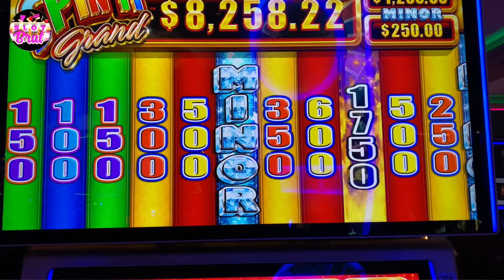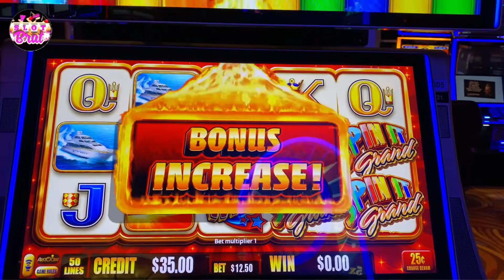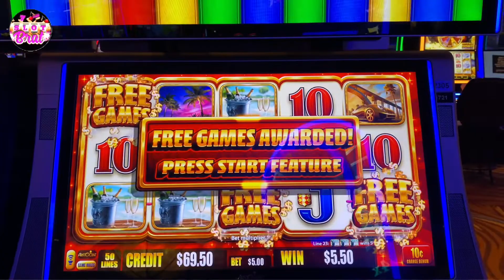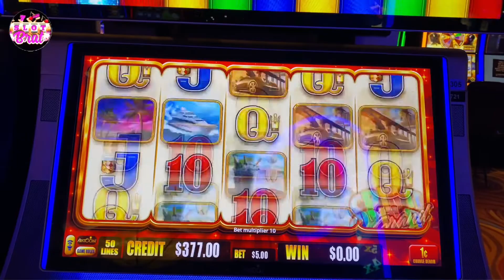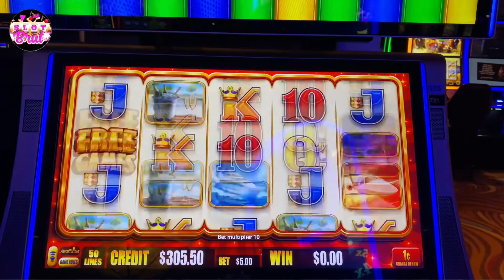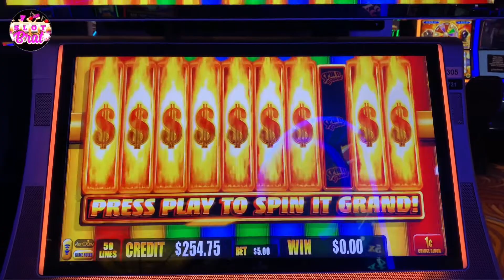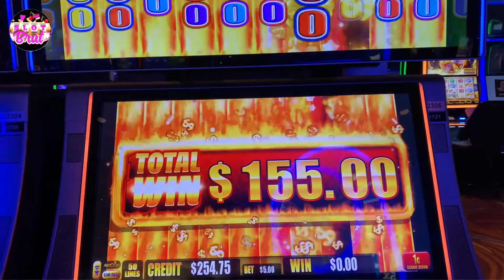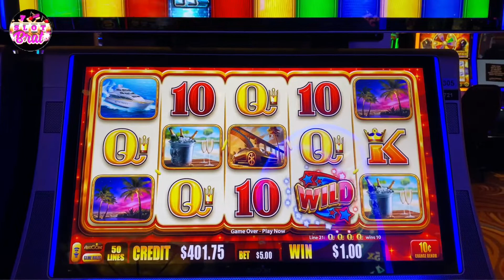⭐️SPIN IT GRAND🎰BONUS SLOT PLAY⭐️SLOTBRAT CASINO SLOTS CALIFORNIA☀️タイムズスロットプレイ🎰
Making these casino slot videos is a fun, pleasurable hobby. They are my own winnings and are made for informative purposes.

I play a variety of slots from High Limit slots to penny slots. My bets range from $1 to $100 because (as seen in my videos) I win jackpots on all bet levels. If I can leave the casino with at least one dollar more than what I came with -Im Good.

I appreciate each and every one of you! Thank you for your support!!

Problem Gambling is a rare but chronic mental disorder and is treatable. Contact NCPG’s 24 hour national helpline at 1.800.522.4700 for gambling concerns. These videos are intended for 18+ only.

Play Responsible🎰

© All uploads are the intellectual property of SlotBrat. You do not have permission to re-use or publish any parts without my written approval.